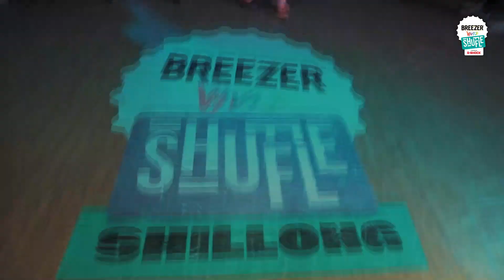Breezer Vivid Shuffle powered by G-Shock -Shillong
Among many fantastic guys from the Shillong regionals, Bboy Kim's killer move is the move of the day. Keep rocking!